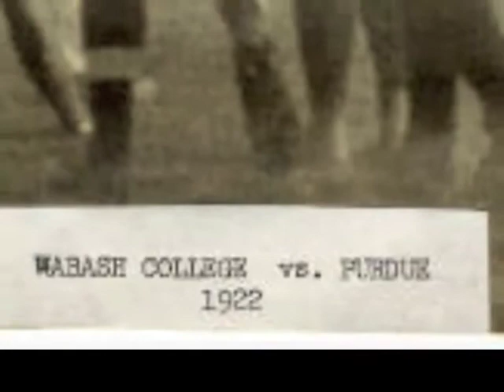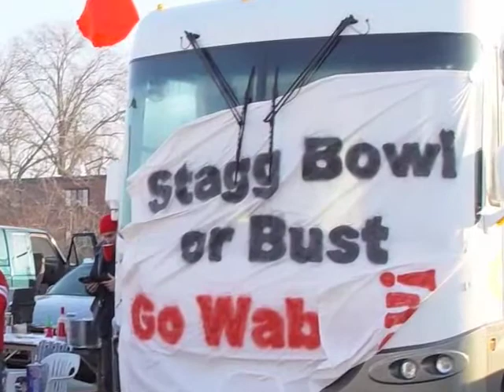Wabash College Football - Who Are We?!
A brief look at the history of passion of the Wabash College Little Giant football program.